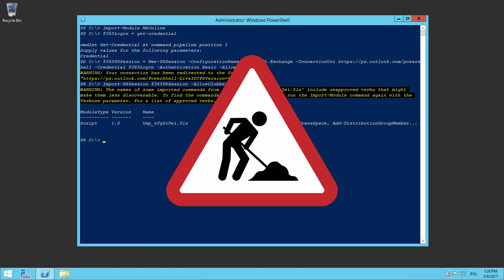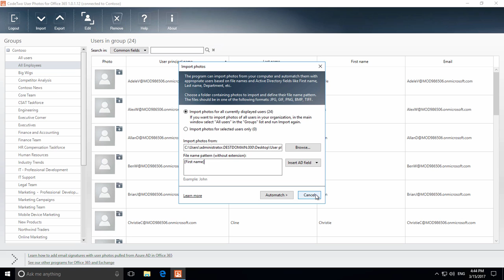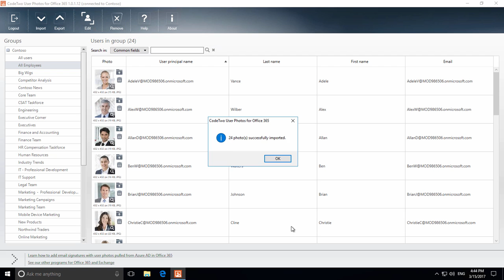Bulk upload and manage users’ photos in Office 365 with ease - free tool!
To easily upload, edit and manage users’ photos in Microsoft 365 (Office 365), use this free tool - CodeTwo User Photos for Office 365 and follow the steps below

1. Run the program and connect it to your Microsoft 365 tenant. (Global administrator or User administrator role will be required during the initial setup). The program will automatically register in your Entra ID (Azure Active Directory).
2. To upload users’ photos to Microsoft 365, click the Import button and select a folder that contains photo files.
3. Set up the pattern according to which you named the photo files and click Automatch.

The program not only makes it possible to bulk upload the photos to Microsoft 365 via a super-intuitive GUI but also lets you perform basic operations on those images, like cropping or adjusting the image size.

If you use CodeTwo Email Signatures 365 you will also be able to add users’ photos to Microsoft 365 email signatures.